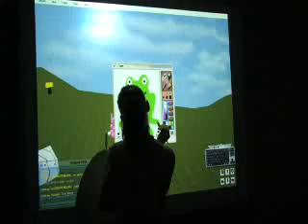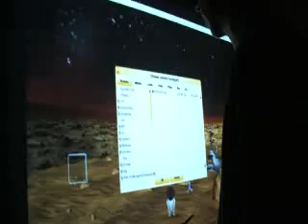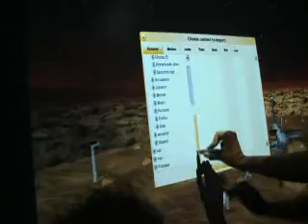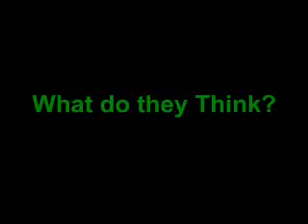Your interactive whiteboard may never be the same again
The Edusim on an ActiveBoard or SMARTBoard turns your interactive whiteboard into a 3D interactive virtual environment ! immersive Touch